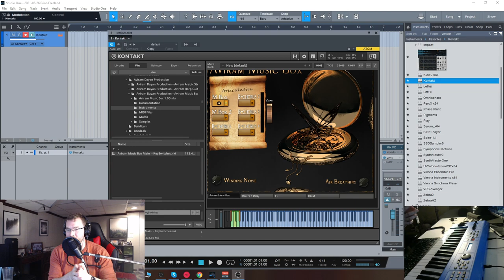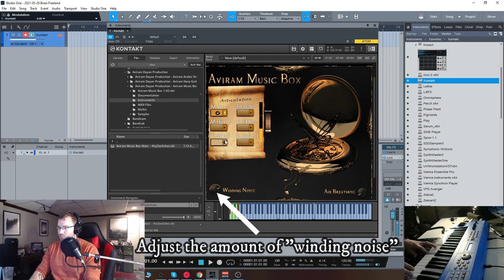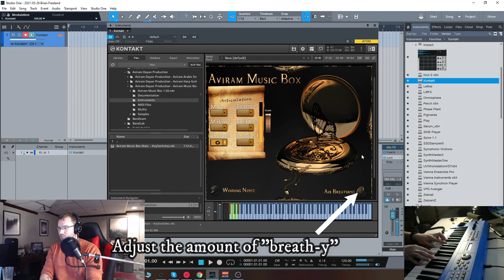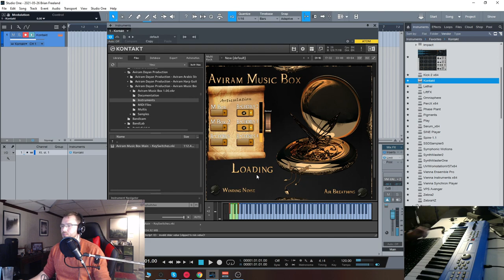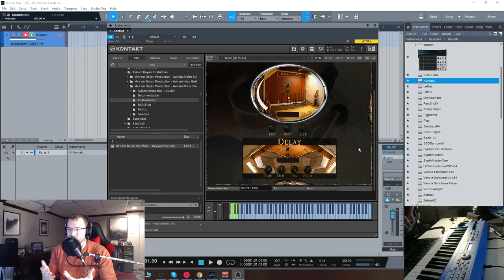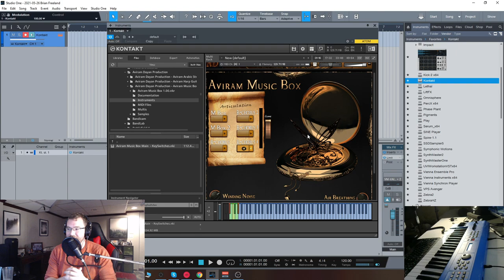Checking out Aviram Music Box!